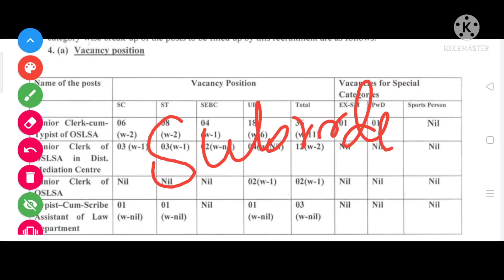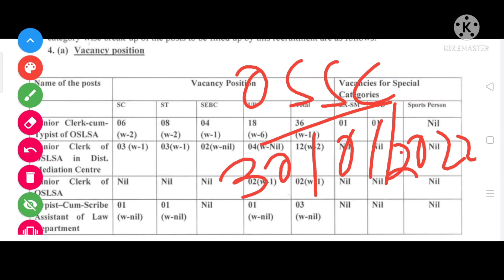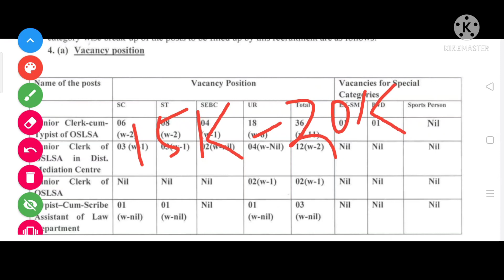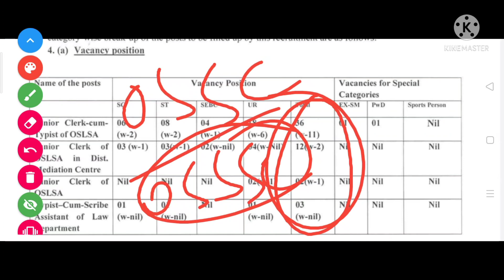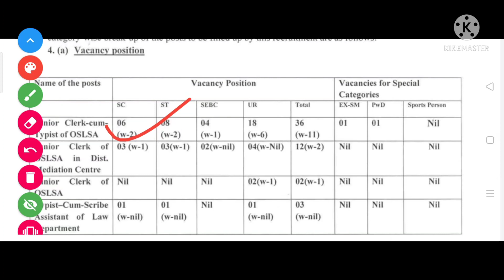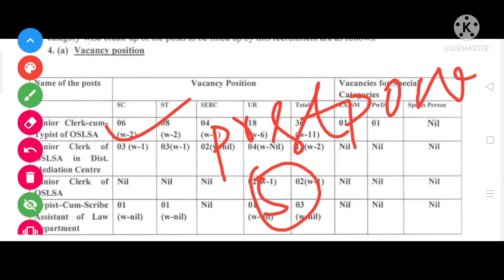Exam Should be Postpone?//Ossc Vs Osssc//କଉ Exam Postpone ହେବା ଉଚିତ୍?//Exam postpone?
Which Exam Should be Postpone?//Ossc Vs Osssc//କଉ Exam Postpone ହେବା ଉଚିତ୍?//Exam postpone?
How to Download OSSSC Combined Admit Card in Mobile Phone//ନିଜ Phone ରେ OSSSC Admit Card Download.

How to download OSSSC COMBINED EXAMINATION Admit card
How to download OSSSC COMBINED EXAMINATION Admit Card through Mobile Phone
How to download OSSSC COMBINED EXAMINATION Admit Card by Mobile Phone
How to download OSSSC COMBINED EXAMINATION Admit card officially
How to know my exam centre in osssc combined examination
How to download forest Guard Admit Card
How to download Excise constable admit card 2022
How to download forest Guard Admit card 2022
Download ARI admit card 2022

Ossc Admit card Download//ଆସିଗଲା Admit Card//ଦେଖନ୍ତୁ କେବେ download କରିବେ//

English vocabulary with MNEMONICS

Sp Bakshi general English vocabulary with MNEMONICS

Jay Jagannath